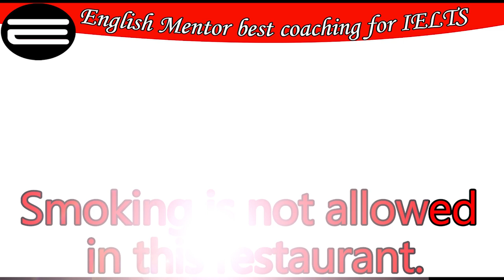How to Pronounce Restaurant